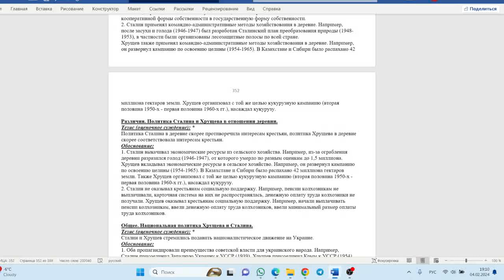Задание №20 ЕГЭ. Сравнение. Политика Хрущева и Сталина в отношении деревни (ссылка под видео).